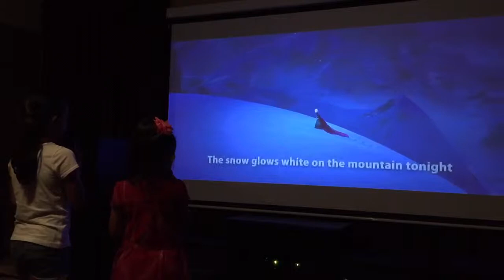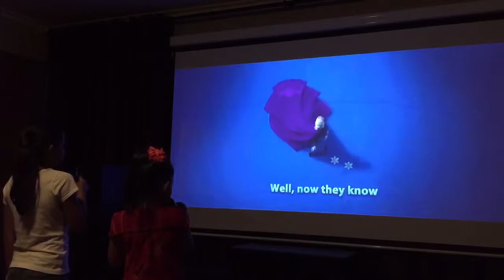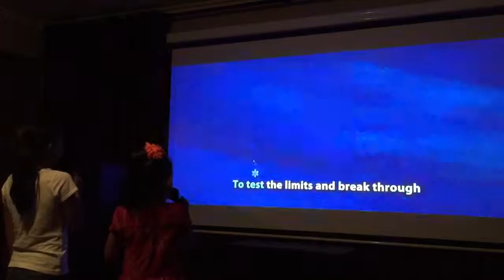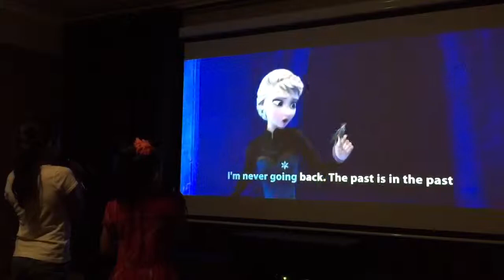Chloe and Sophie - Frozen Sing-a-Long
Our baby girls doing a sing-a-long